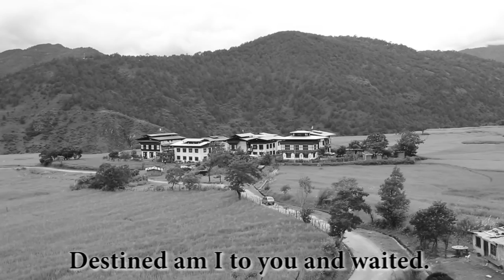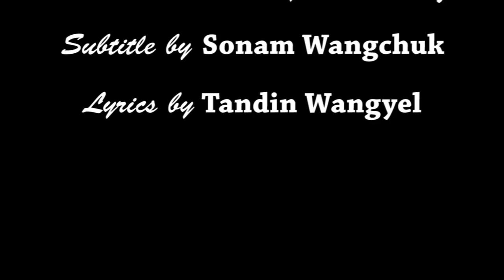JEEKOR(the deception)||BHUTANESE MUSIC VIDEO||with English subtitle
Tenzin Seday
Kinley Penjor(KP)
Sonam Choki

Singer
Tshering Yangki
Tshering Dorji

subtitle
Sonam Wangchuk